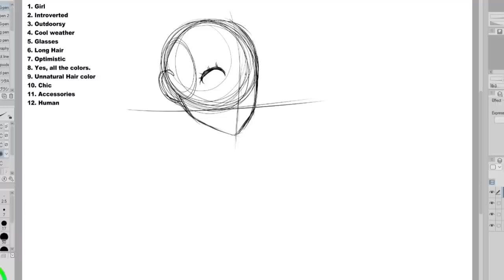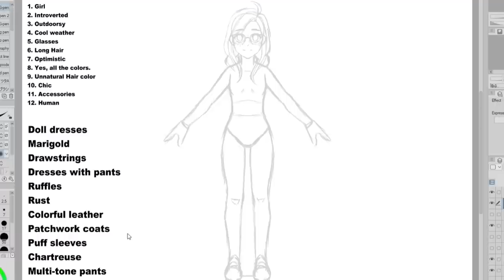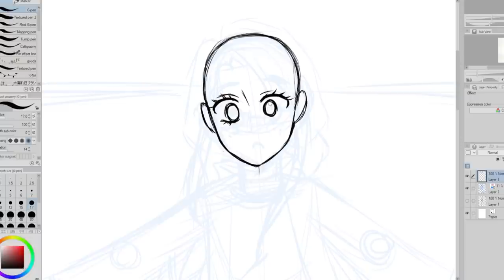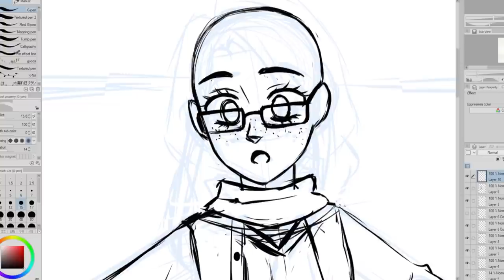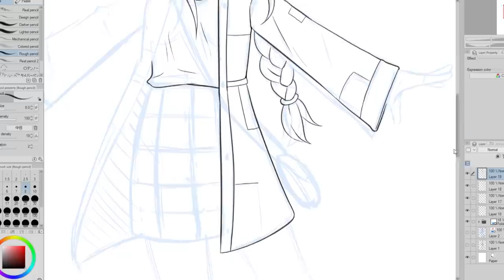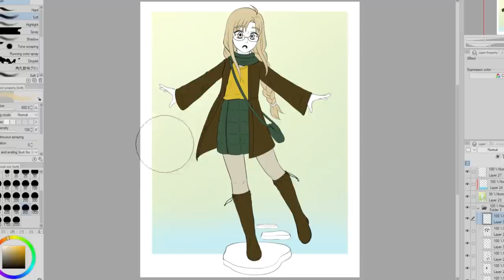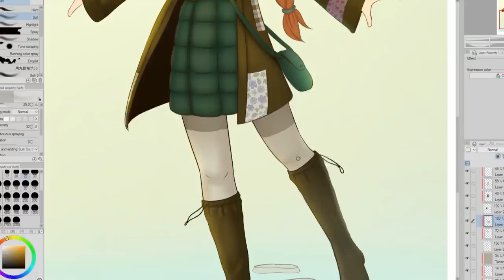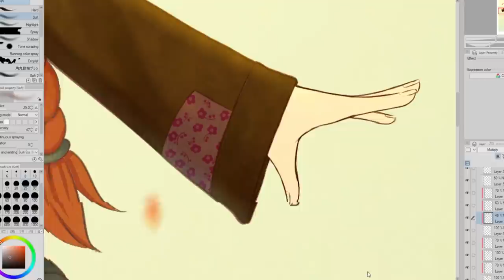You Voted for what my Original Character Looks and Acts Like!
Hello everyone! In this week's video, I am designing a new original character based on what you, my viewers, voted for! I am drawing this OC in clip studio paint. I will show my design process and also draw a finished illustration. So let's see what you voted for!

Timestamps
0:00 Intro
0:47 Designing the Character
4:00 Rough Sketch
4:59 Clean up Sketch
8:34 Line Art
11:04 Colors!
12:37 Shading
16:35 Character Bio
17:30 Finished Illustration
18:13 Bloopers